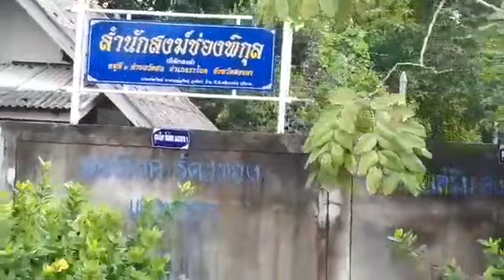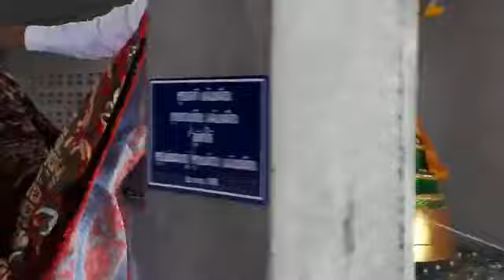ขบวนแห่พระพุทธรูปปางนาคปรก เพื่อนำไปประดิษฐาน ณ สำนักสงฆ์ช่องพิกุล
จากบ้านคุณจงดี แม้นเหมือน ม. 5 ต.ระวะ อ.ระโนด จ.สงขลา เพื่อไปประดิษฐาน ณ สำนักสงฆ์ช่องพิกุล โดยมี พระอาจารย์ประเสริฐ ปัญญาวโร เจ้าอาวาส ผู้รับมอบ เพื่อเป็นศูนย์รวมจิตใจของพุทธศาสนิกชน ได้มีโอกาสเคารพสักการะบูชา (8 ธค.62)